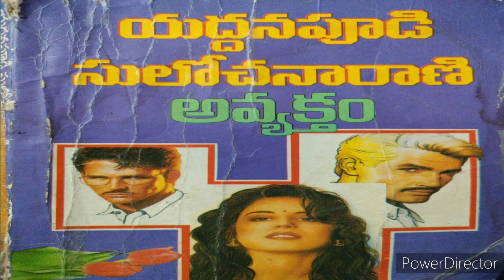అవ్యక్తం-5.విజయ్,హేమ ల బంధం/యద్దనపూడి సులోచనారాణి/Happy World with me